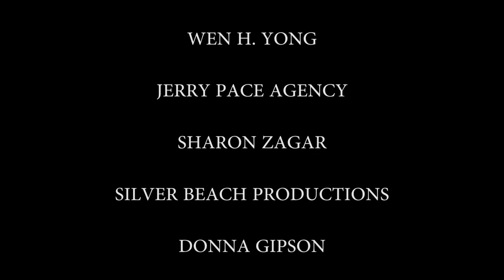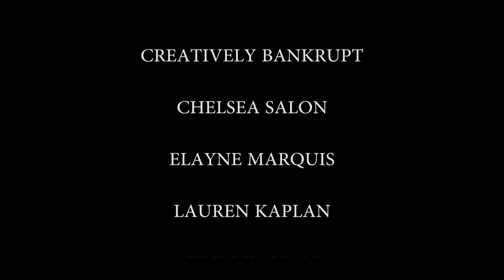More "Acting Carrie" - Interviews with the Cast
Interviews with Nancy Allen, Betty Buckley, William Katt, Piper Laurie, Edie McClurg and P.J. Soles.